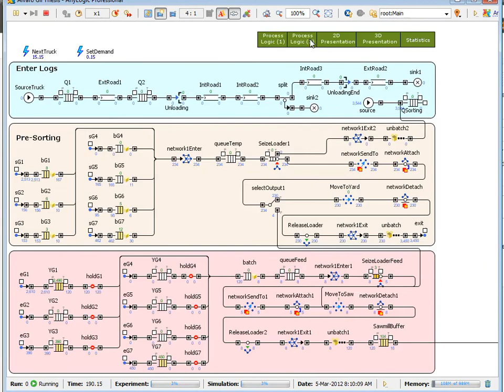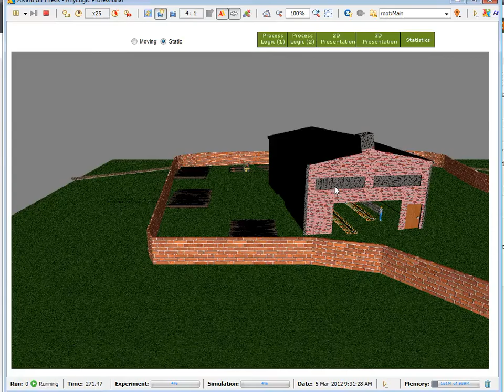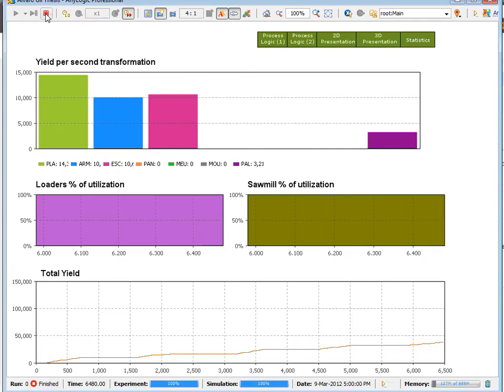Sawmill Simulator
This video is a demonstration of the simulation model built for the research called "Log Classification in the Hardwood Timber Industry".
The main goal is to test different operational methodologies after a sorting method found by using analytical methods (classification trees) to identify the best attributes per log based on the second transformation use.